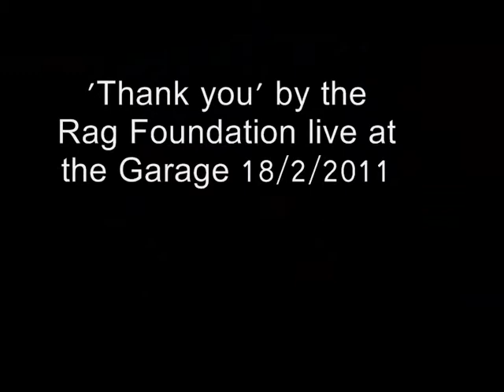thank you by rag foundation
'thank you' by Rag Foundation from the album 'Uplands'